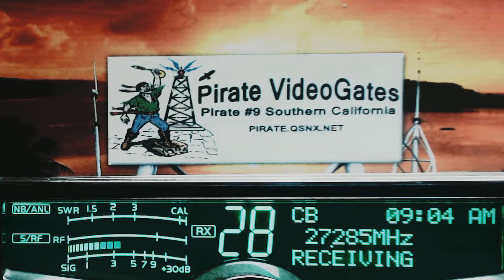817 TX, RatFink OK, 445 RadioMan MS, Iceman IA, Banjo TN+, 561 BlueGill CA, ShotGun IL